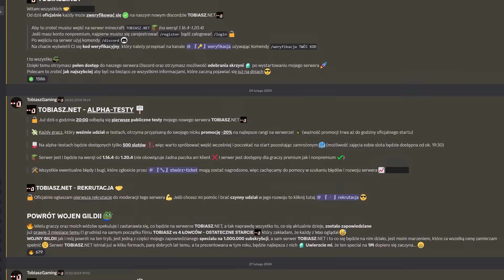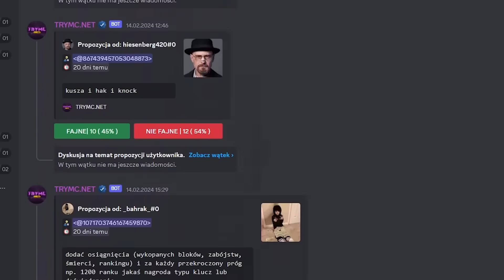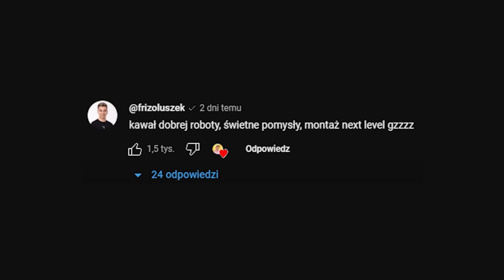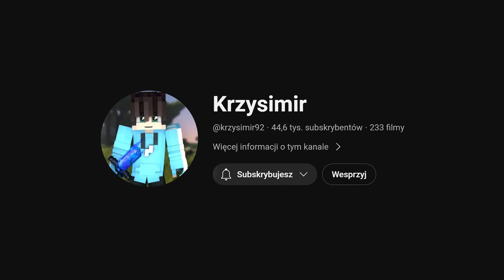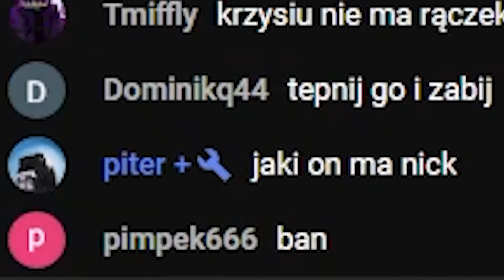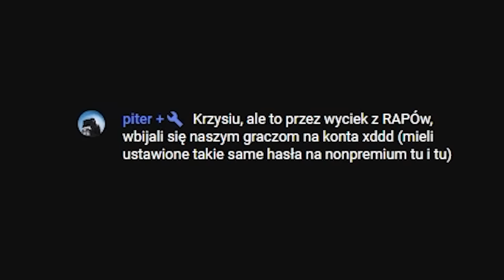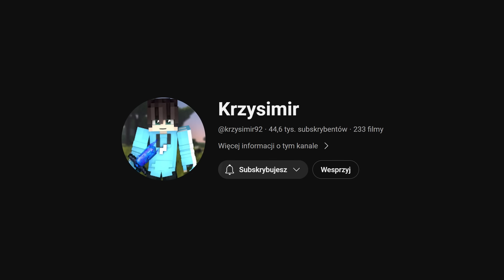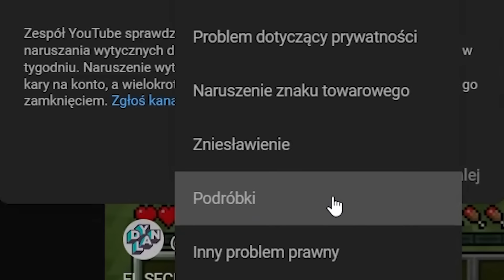KRZYSIMIR OSTRO O ANARCHII (SPINA TROMBAPOWIETRZNA, PITER, KSEROKOPIARKA DYLANMC)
Oto LINK 👆 do mojego ostatniego filmu

0:00 - Wstęp
0:50 - Nowe info o serwerze Tobiasza (tobiasz.net)
1:50 - Giga Aktualizacja na moim serwerze Trymc.net
2:22 - 2 sezon trybu Rust na Anarchii (hit czy kit?)
3:09 - MrBeast ze specjalnym przyciskiem na 200mln subów
3:57 - kinitoPet podbija internet i mocno trenduje
4:58 - Czajnik i jego film z TNT... (info o jego lodach)
6:09 - Akcje między Krzysimirem, TrombąPowietrzną i Piterem??!
6:41 - Info o Krzysimirze (kim jest)
7:15 - Rozmowa Tromby z Krzysimirem (po dedzie taczki)
8:25 - Do dyskusji między Krzysimirem a Trombą włącza się na czacie Piter
10:20 - Sytuacja z bratem Krzysimira xStrychą (za co ma bana na anarchii)
10:52 - Kontynuacja dyskusji Krzysimir, Tromba, Piter
12:13 - Moje podumowanie sytuacji i tematów o jakich dyskutowali
13:02 - Kolejny kanał który kradnie treści od innych i zgrywa cwaniaka (DylanMC)
14:21 - BONUS Kontynuacja PoppyPlayTime Chapter 3